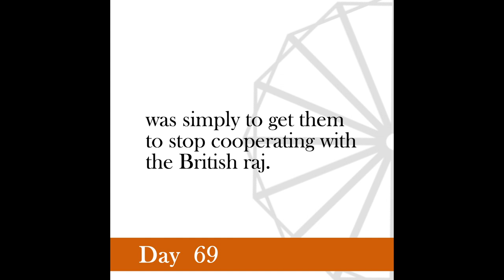Nonviolence Daily | Day 69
Noncooperation is the quickest method of creating public opinion.
-The Mind of Mahatma Gandhi.